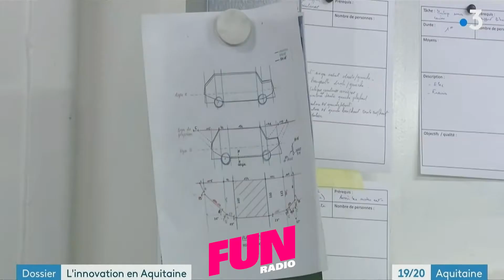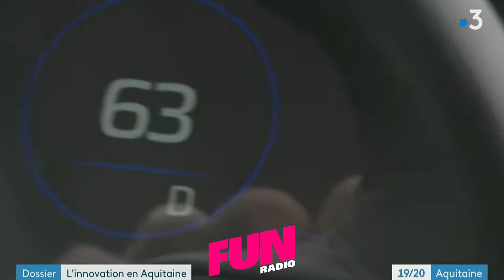Gazelle-Tech : Des voitures électriques françaises - Le Vacher Time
Gaël est un ancien employé de Renault,  c'est le fondateur de Gazelle Tech dont le concept est de fabriquer des voitures électriques légères et abordables en matière composite, dans des "micros usines" situées en France !